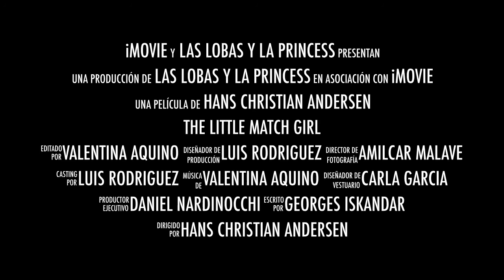The Little Match Girl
This vid was made by a group of 5th year students from Laura Vicuña school. Their job was to read the original story and then make a sort of "trailer" to let other students know about the story they read in class.
They collected pictures and videos to make their own.

They had fun with the activity and enjoyed the readings as well.